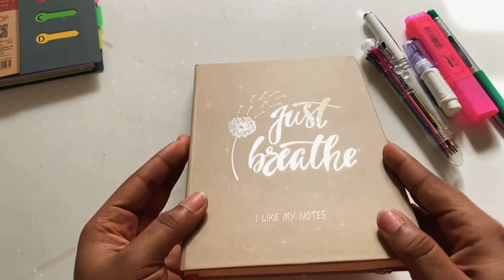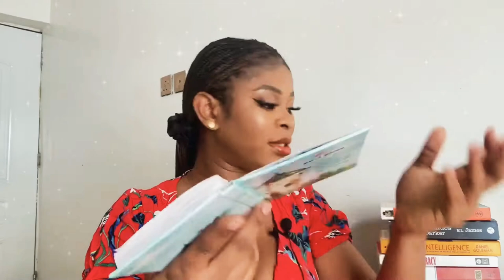2021 MINIMALIST AESTHETIC JOURNAL SETUP | The Sophie Yang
2021 MINIMALIST AESTHETIC JOURNAL SETUP | The Sophie Yang

On this video you’ll see me set up my 2021 Journal and learn how and why I decided to journal this new year.

Use my link to Shop Confetti Beauty Press on nails

I use PiggyVest to save & invest securely. Sign up with my link and get ₦1,000.00 to start your own savings journey

TIME STAMP
00:00-01:20 Intro
01:20-02:20  Why you need a journal
02:20-03:23 Choosing a journal
03:23-13:35 Journal designing / setup
13:35-14:26 Outro

INSTAGRAM; @thesophieyang
TWITTER; @thesophieyang
SNAPCHAT; @thesophieyang

Music 🎶 used

FAQ
Age- 24
Camera- Iphone 11
Editing app- Shortcut

if you got to this point i love you!
comment Queen so i can appreciate you!